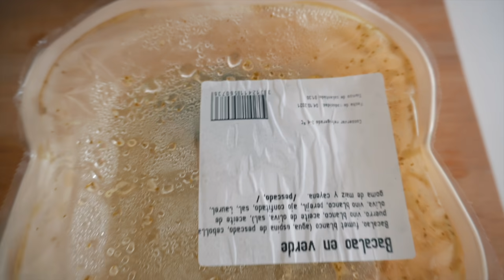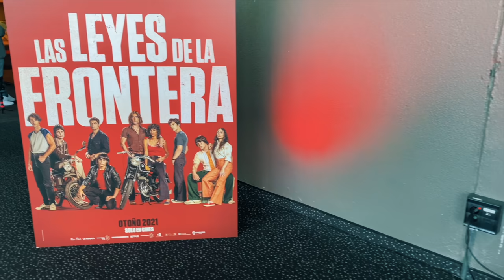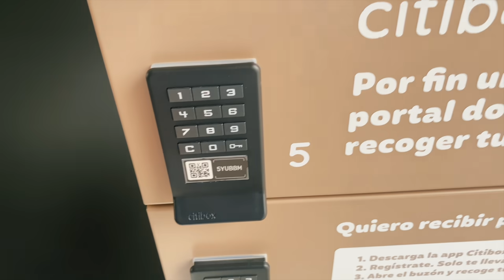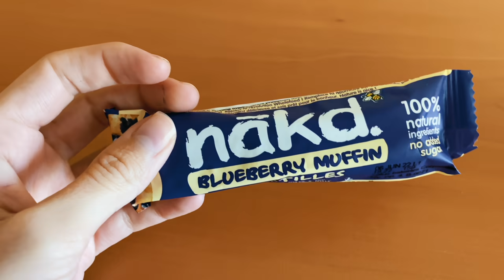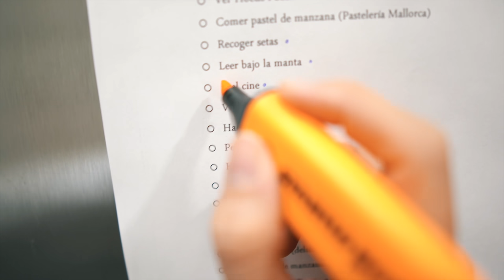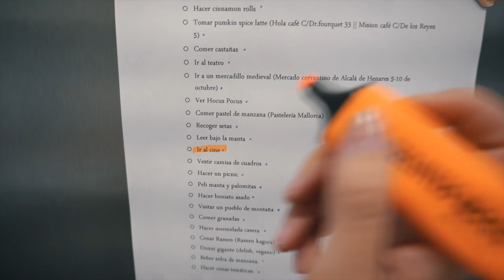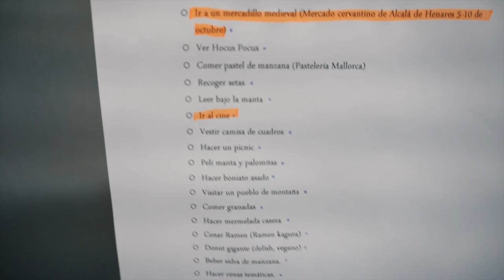🍑VLOGTOBER 1 || Cine, CAMBIO DE LOOK, haul de PRIMARK y mercadillo medieval.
Hola a todos !! Os dejo el primer vlogtober del 2021. En este vídeo podréis ver los primeros planes de nuestra lista de otoño, así como muchos planes improvisados, una semana de locos con cambio de look incluido. Quédate a verlo ❤️